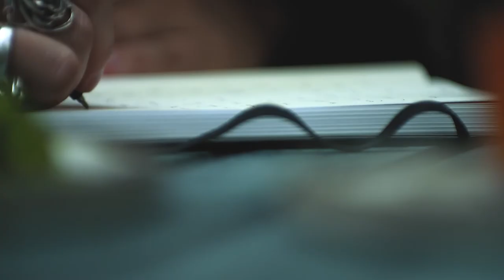Creation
Non-linear. Abstract. High Art.
Wow.